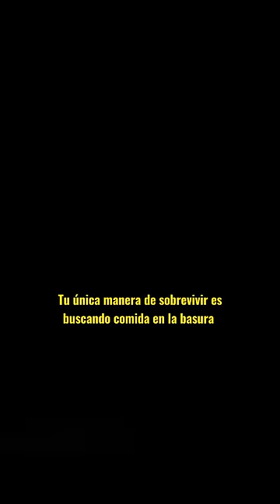Una buena acción le cambió la vida / LOCOFER